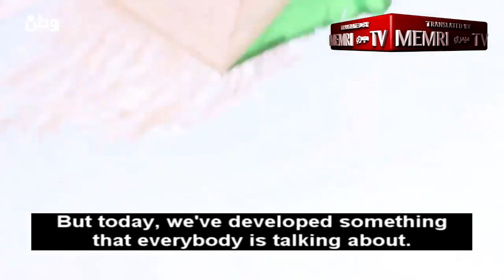GAZA "PALESTINIAN" TERROR TACTIC - FIREBOMBS VIA KITES!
Imagine if their ideology motivated ingenuity towards productive civil and economic endeavours instead of just terrorism. Perhaps the lives of everyone in the region would be better, particularly their own!

WATCH 3 min video (link below) of terror gang responsible for the kite firebombs.

If you are interested in becoming a member of the Australian Jewish association, consider applying for membership